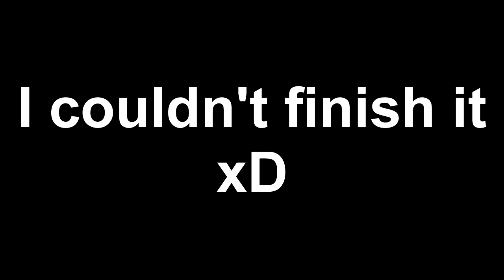PRO GAMER MAKES ☕DALGONA COFFEE☕ AND THIS WAS THE RESULT...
With everyone staying at home and practicing social distancing, the latest trend has been making Dalgona Coffee, which is basically a foamed coffee made from instant coffee. You only need instant coffee, water, and milk to make this, but is it REALLY THAT EASY? Let's see how it turns out when a professional gamer tries to make one!